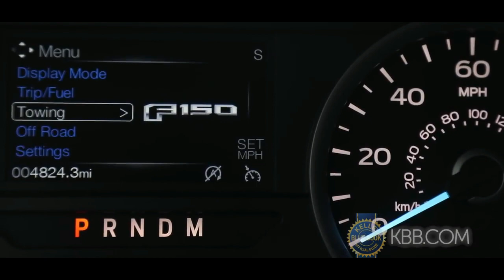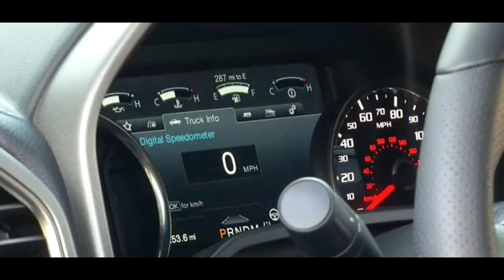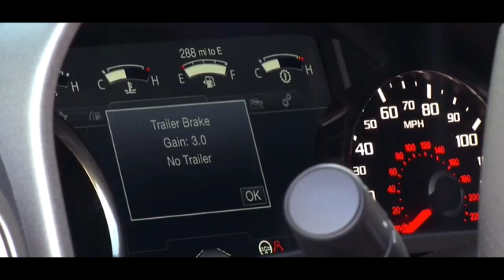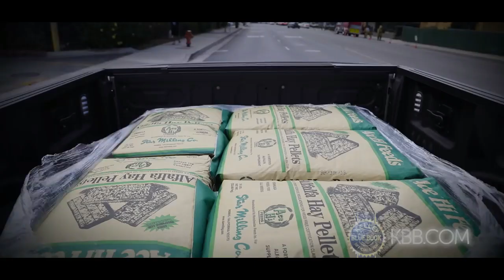2019 Ford F150 Review Price and Release Date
2019 Ford F150 Review Price and Release Date
Passage flaunted the exceptional release Mustang prior in the week at the Detroit Auto Show. With a couple of notorious styling prompts – including a similar Dark Highland Green outside and dark wheels found on the first film auto – and considerably more power, the 2019 Bullitt Mustang is exceptional in fact. In case you're fortunate (and well off), you could bring home the principal case at any point assembled.

Making a beeline for closeout as a feature of the Barrett-Jackson Scottsdale deal, the Bullitt Mustang wearing VIN 001 will cross the square later  and however the closeout house doesn't give a gauge in the matter of the amount it may cost, it's recorded at no save, with the greater part of the returns profiting philanthropy.

This Video Is Presented by Andrew Green